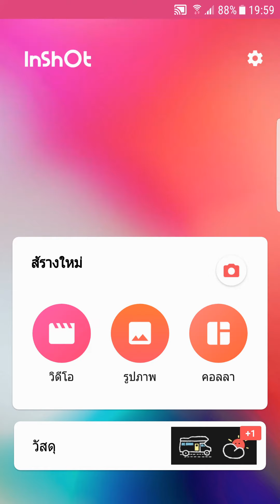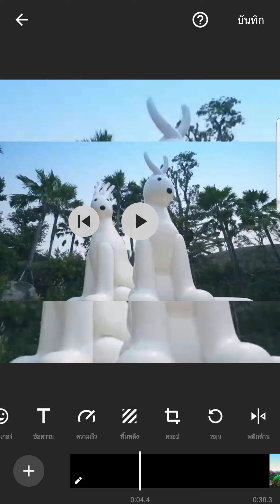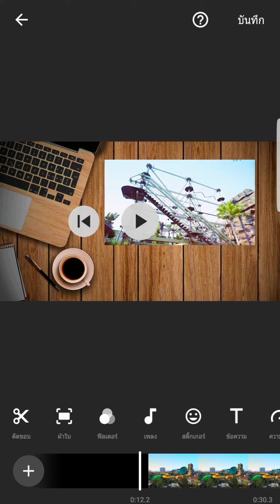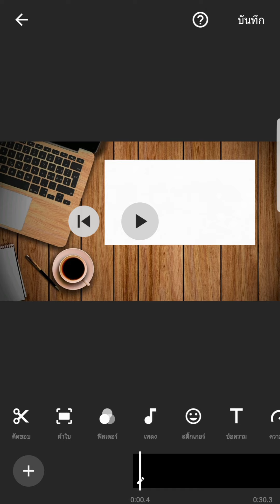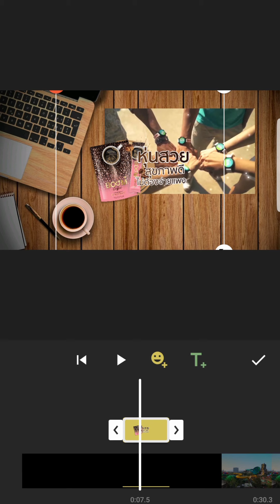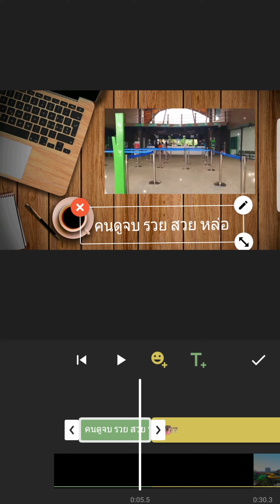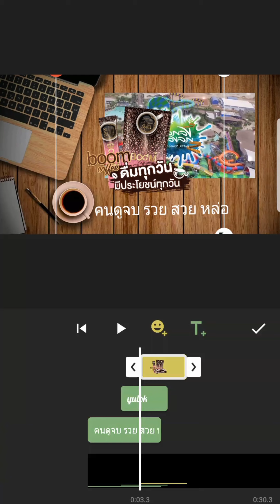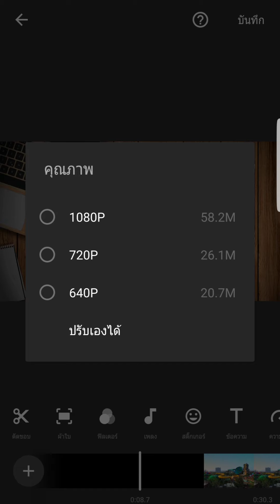[ Minerva IT #015] InShot 101 #4 สอนเมนู ตัดต่อวิดีโอ พื้นฐาน ตอนที่ 3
วิธีการใช้งานโปรเเกรม Inshot #4
สอนพื้นฐานตอนที่ 3

ในคลิปนี้จะสอน

-  ปรับความเร็ว VDO
-  ปรับการหมุน VDO
-  พลิกด้าน VDO
-  ทำพื้นหลัง เเบบใส่สี หรือ ใส่รูปภาพ
-  การปรับฟิลเตอร์
-  การปรับเสียงใน VDO
-  การใส่เพลงในVDO
-  การใส่สติกเกอร์
-  การใส่ข้อความ
-  การปรับเลเยอร์
-  การSAVE VDO ตามความละเอียดต่างๆ

-  Adjust speed for VDO
-  Adjust rotation for VDO
-  Flip the side of VDO
-  Making backgrounds, adding color or pictures
-  Filter adjustment
-  Sound adjustment in VDO
-  putting music in VDO
-  inserting stickers
-  Entering text
-  Layer adjustment
-  SAVE VDO in various resolutions